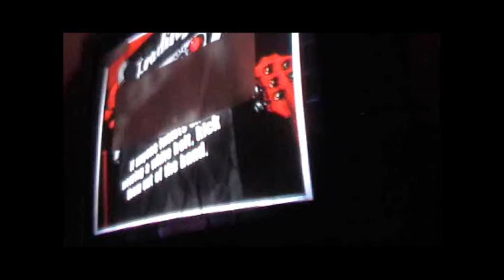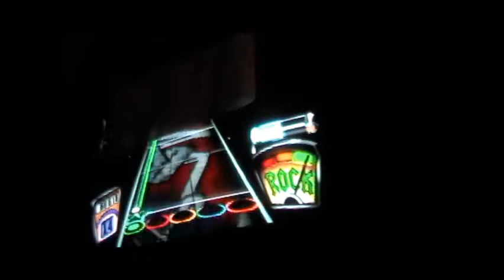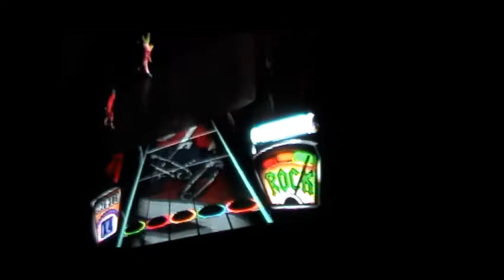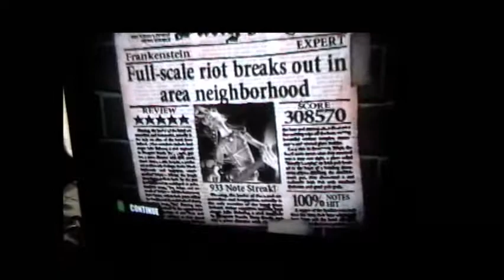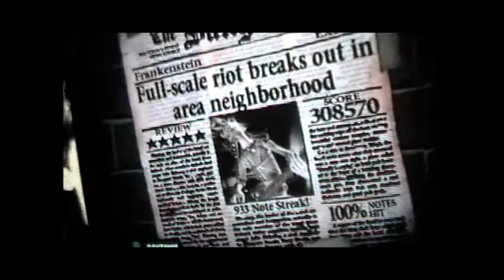GH1 - Frankenstein FC!!!!!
FC#33/47, FC#183/211, FC#320/660

Fucking awesome, i officially don't suck at GH1